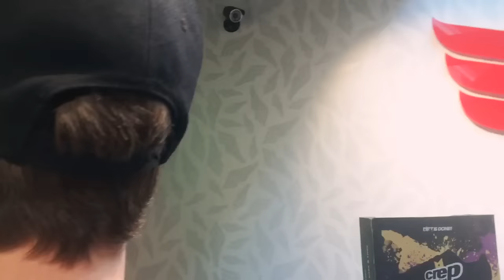Ro en Lo gaan schoentjes kopen 2017